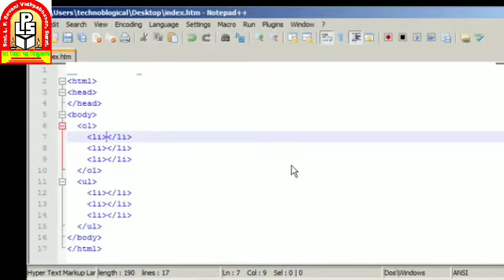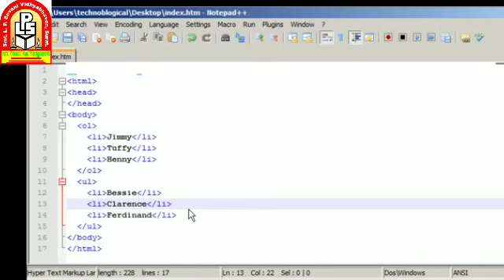Std - 8 - GM - COMPUTER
- LESSON 2( part 1) - How to create list in html -

ALSO VIEW OUR MOST LIKED VIDEOS.